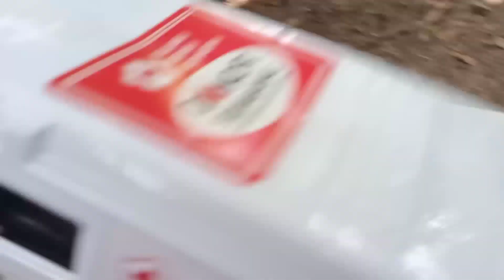Mobil Mobilan Truk Pasir, Beko, Bulldozer, Tayo, Truk Molen, Kapal Pesiar, Pistol Mainan, Kereta Api